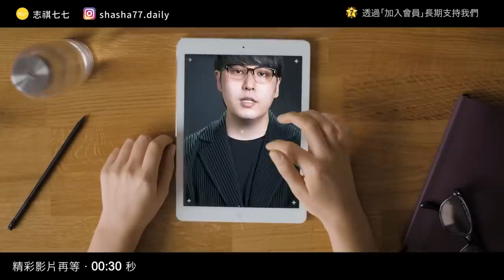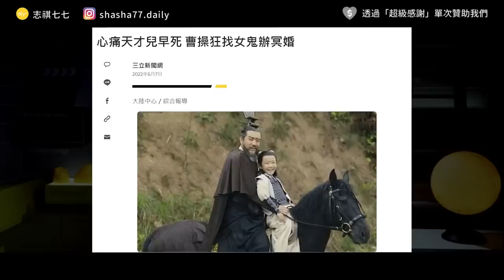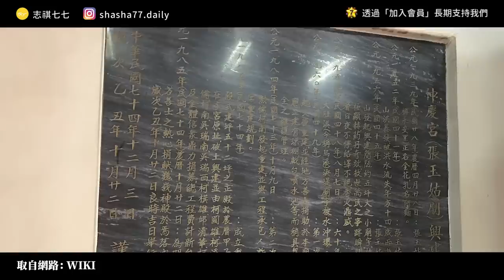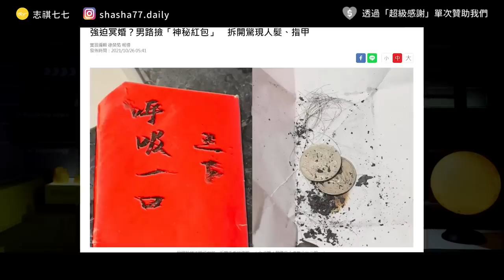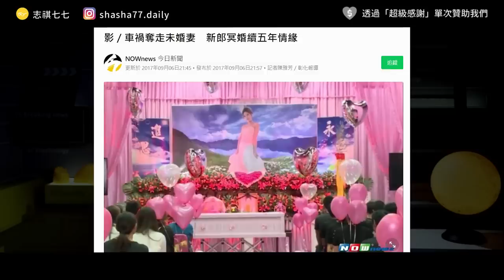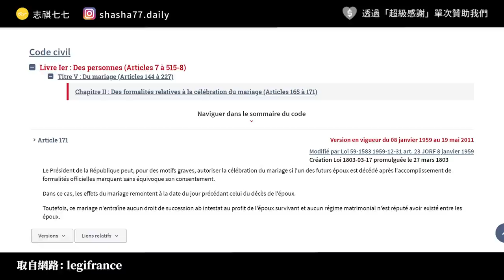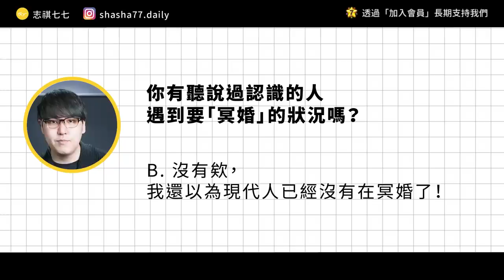冥婚習俗是台灣獨有的嗎？古人怎麼冥婚？除了「男女冥婚」之外，有沒有其他可能？《 台味七七 》EP 031｜志祺七七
各節重點：
00:00 開頭
01:19 【志祺七七】廣告段落
02:05 中國古代的冥婚：遷葬
03:26 台灣早期的冥婚：娶神主
04:49 為何都是男人娶女鬼？台灣的「女鬼信仰」
06:23 當代台灣的冥婚：更關乎「生者／人」
08:22 現代社會中，冥婚的爭議與問題
09:39 法國的冥婚：有法律效力，而且同性也可以！
11:13 我們的觀點
12:46 提問
13:01 結尾

【 製作團隊 】

｜企劃：sue
｜腳本：sue
｜編輯：土龍／轟天雷
｜剪輯後製：絲繡
｜剪輯助理：珊珊
｜演出：志祺

→「男大當婚、女大當嫁？」：從冥婚習俗之變遷探討女性角色的「完整性」：
→從姑娘廟信仰與傳說探討臺灣女性角色變遷：
→婦好的生育與冥婚__故宮文物月刊/學術季刊資料庫：
→路邊的紅包別亂撿！能夠消災致富的冥婚，與父系社會中「被出嫁」的女人們：
→香榭大道恐攻後：彌補遺憾，法國殉職男警與男友完成「冥婚」：
→林和君／被影視誤導的民俗觀（二）：掀開鬼新娘紅頭蓋，冥婚可怕嗎？

🥁 七七仔們如果想寄東西關懷七七團隊與志祺，傳送門如下：
106台北市大安區羅斯福路二段111號8樓